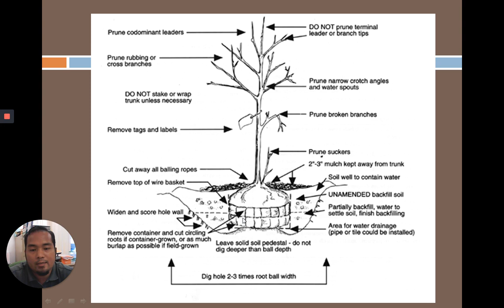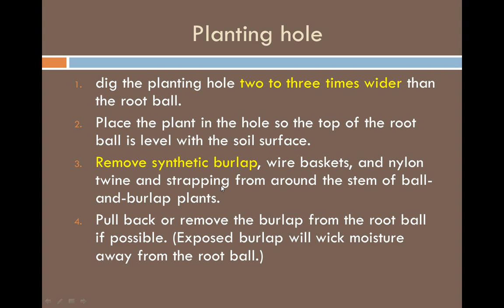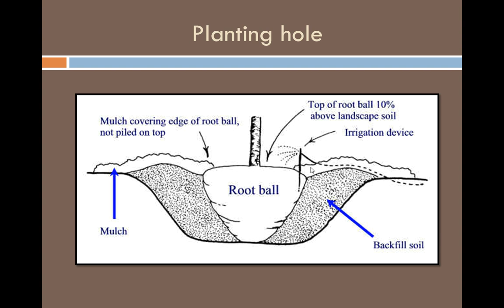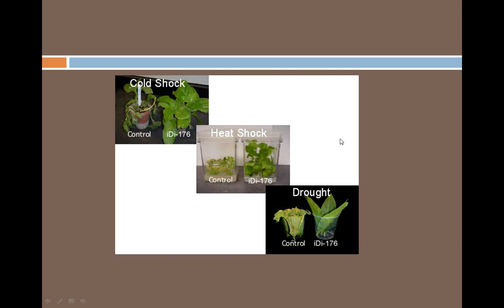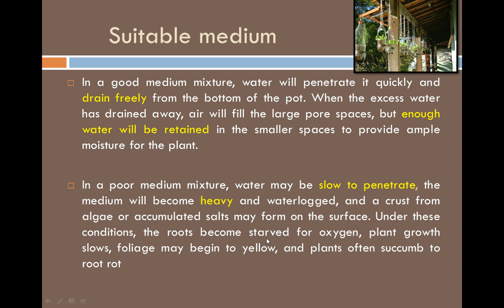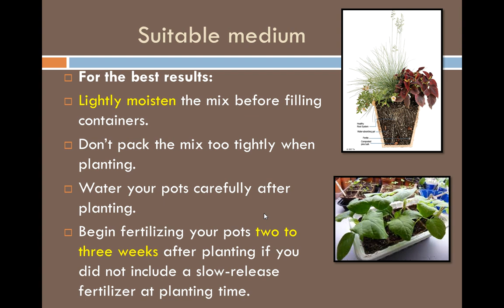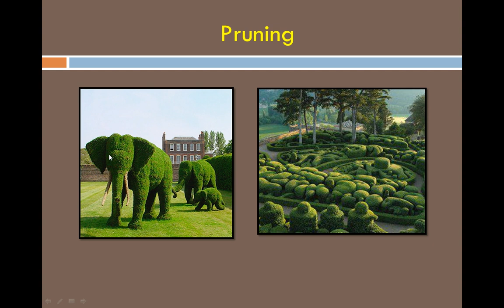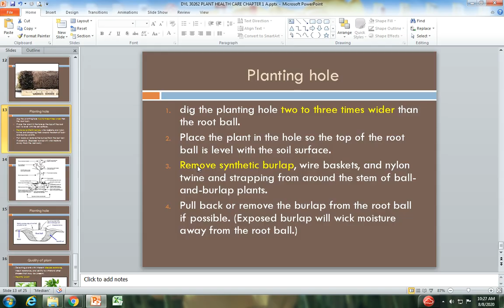Intro to Plant Healthcare and Law (Part 2)